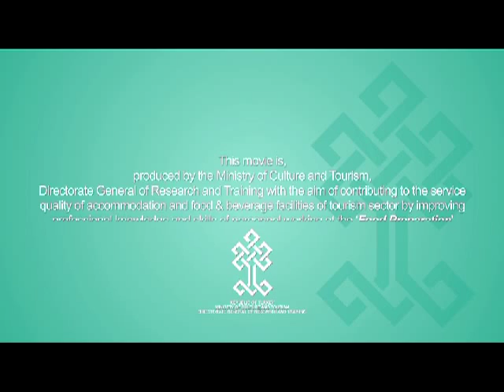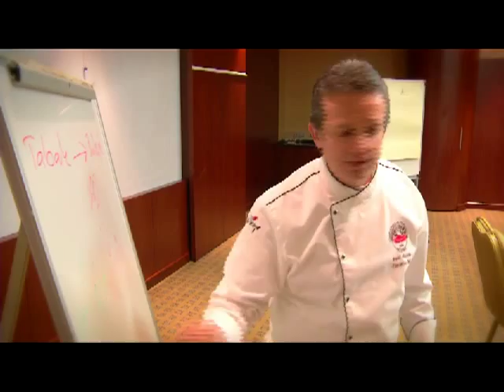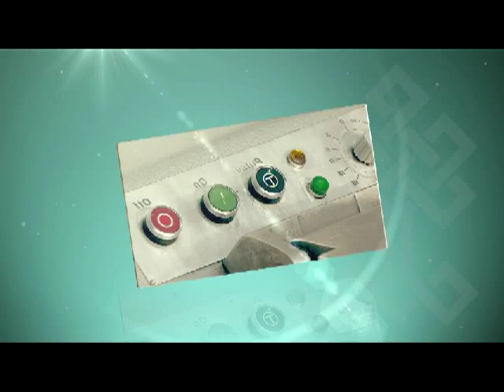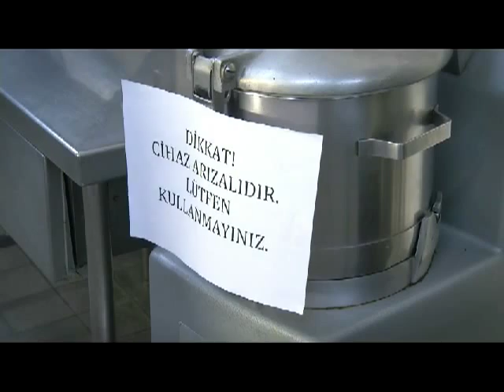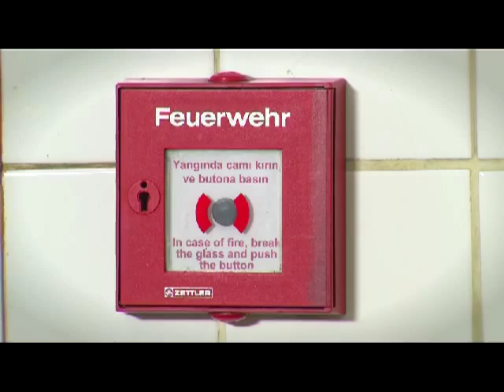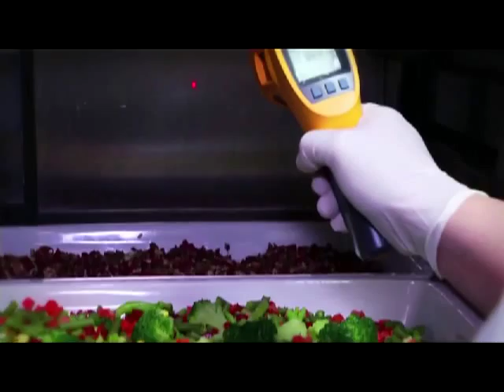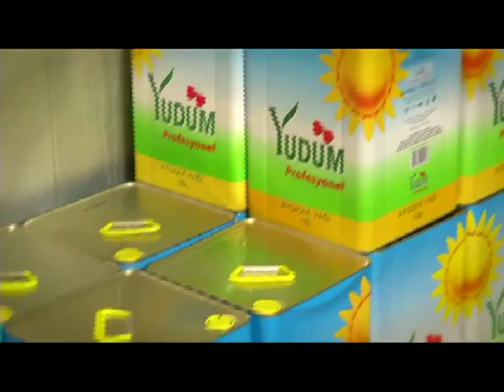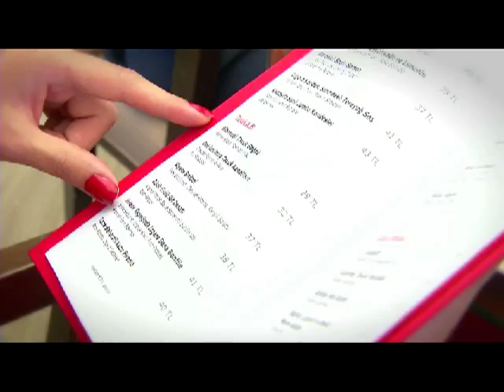Food preparation standards (Turkish Ministry of Culture and Tourism)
This video was produced by the Directorate General of Research and Training of the Turkish Ministry of Culture and Tourism. The purpose of this video is to develop knowledge and skills of food & beverage preparation processes for employees working in the kitchens of hospitality establishments. The content of the video was carefully identified through research assessing specific needs of information of the concerned employees.